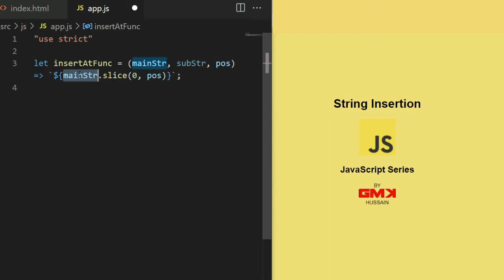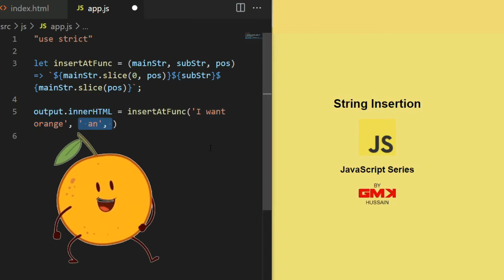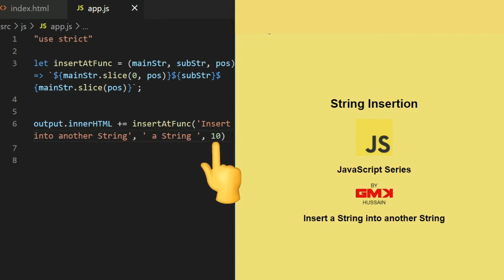JS S44 🟡 Insert a substring in main string at given position using Vanilla JavaScript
In this video, I have instructions you how to insert a string within a specific position in another string in javascript exercise